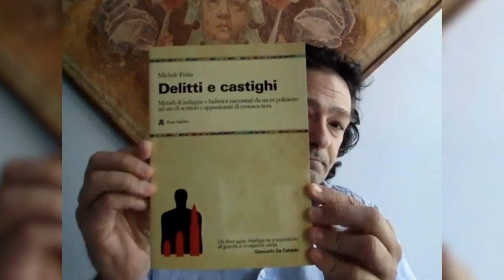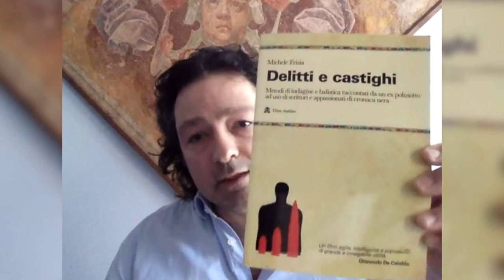Novara Noir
Delitti e castighi: come funziona davvero un'indagine? (Michele Frisia, Novara Noir)